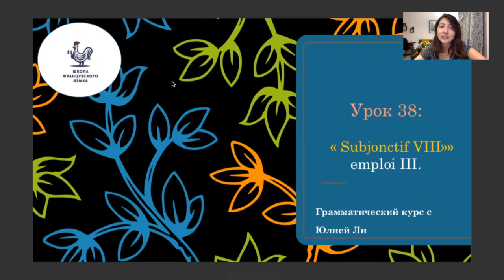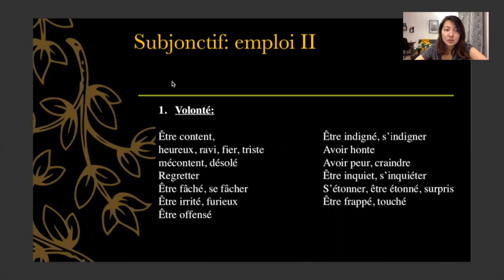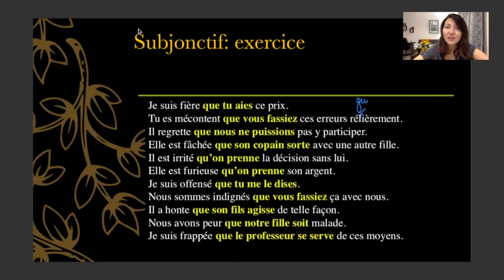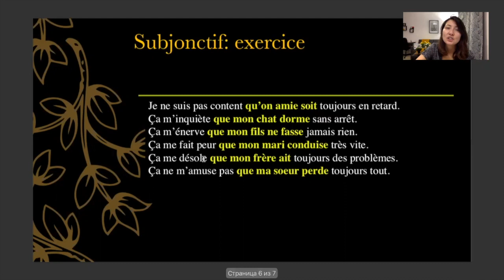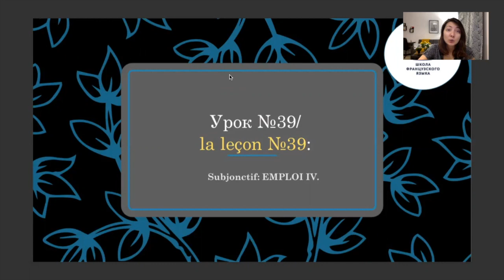38 урок. Subjonctif во французском языке (8 часть)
Это видео будет полезно тем, чей уровень не ниже В1.
Тем, чей уровень ниже, будет сложно.

В этом уроке мы продолжаем изучать тему "Subjonctif во французском языке", над которой будем работать постепенно.
Первые 5 частей посвящены образованию Subjonctif.

До встречи! 🙌